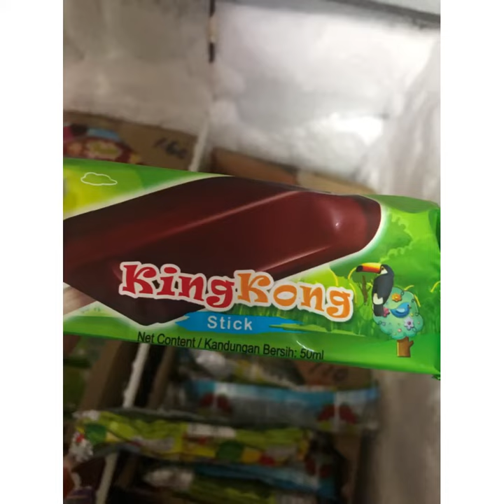Aiskrim legend! Rambang mata nak beli flavour apa. Ada yang suka aiskrim macam ni tak?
Seminggu jugak aku kena work from home, anak2 asyik mintak nak aiskrim. Aku malas nak beli, sebab budak2 ni kalau makan aiskrim, menjejeh ja kat lantai. Hahaha..

Tapi kesian, asyik dok mintak ja, so harini mama depa pun pi lah beli. Beli aiskrim cup tu bagi kat depa, takla menjejeh sangat. Hahahaha..